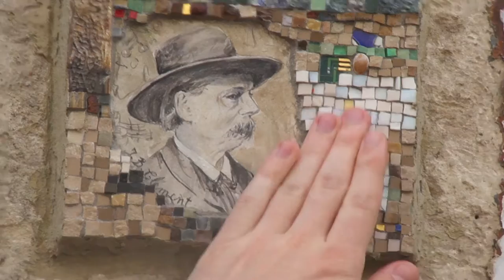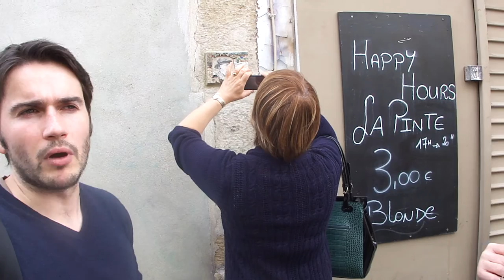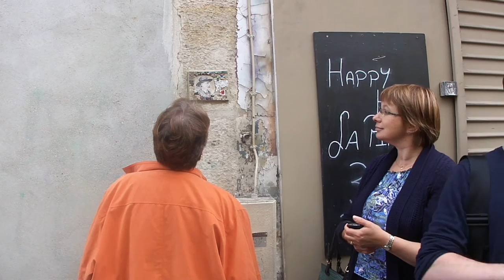Balade Insolite - Butte Aux Cailles - Pierre Le Nen 25 juin 2013.004